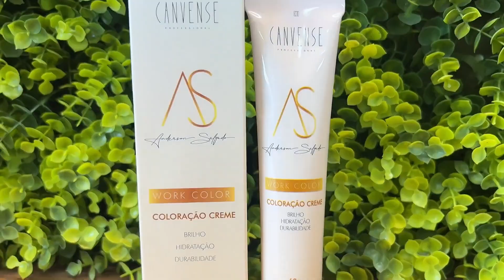LOIRO PÉROLA NA TOUCA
🔴Adquira os produtos Canvense
Link abaixo 👇

🔴Seja um representante Canvense na sua região
Link abaixo 👇

🔴Adquira a touca Anderson Salgado
Link abaixo

🔴Adquira o curso Online Anderson Salgado.